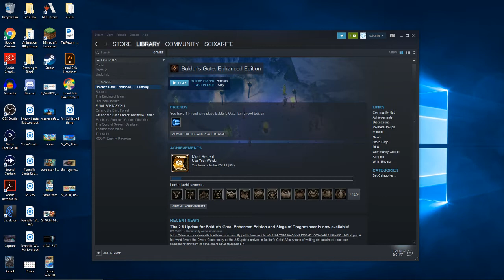Tennelle Solo: Baldur's Gate Ep.02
And now the adventure truly begins...

Support us!